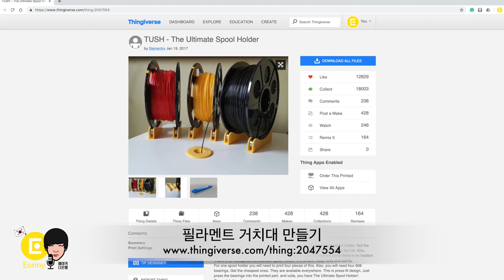3D프린터로 필라멘트 거치대 만들기 + 검색어 꿀팁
3D프린터 관련 자료를 검색할때 사용하는 검색어 꿀팁과
다은쌤이 추천하는 3D프린터 필라멘트 거치대 만드는 방법을 소개합니다.